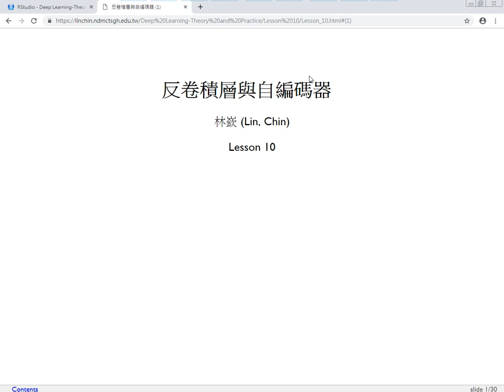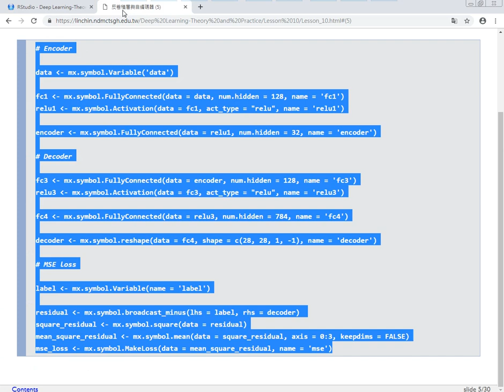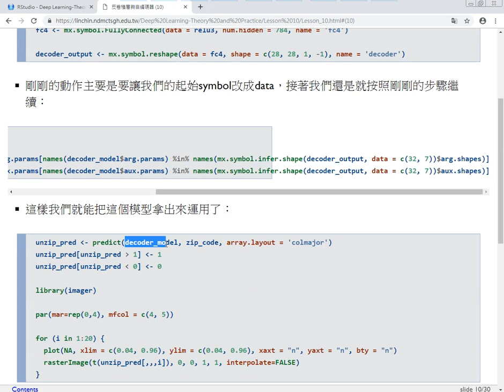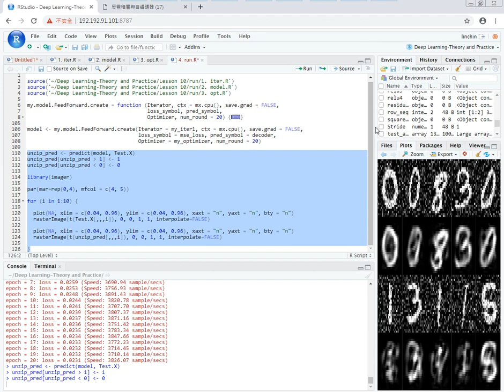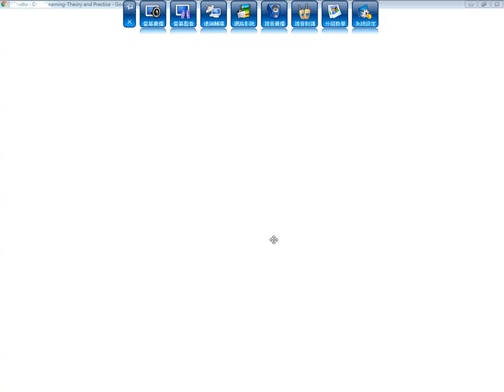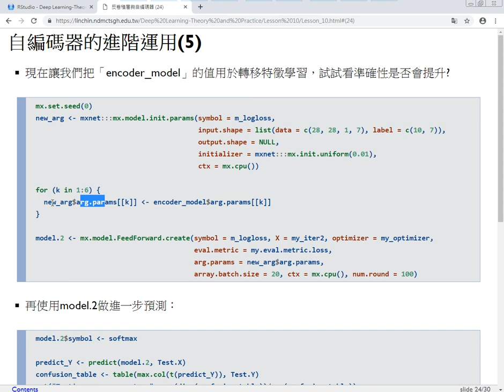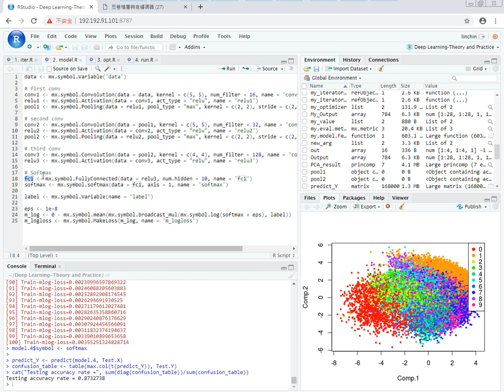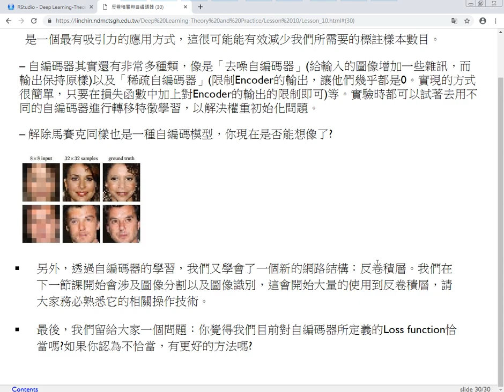深度學習理論與實務-第十課 反卷積層與自編碼器